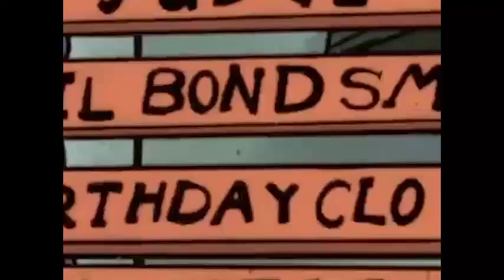101 Dalmatians Season 2 Ep. 75 - DeVil-Age Elder Full Episodes